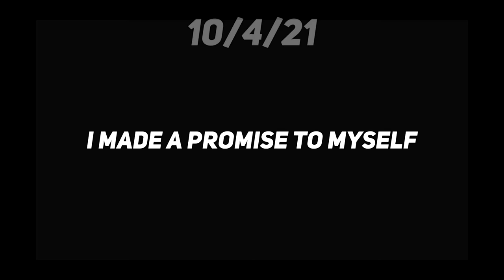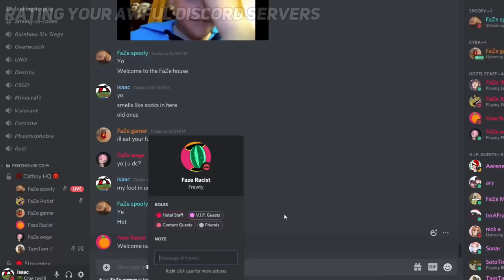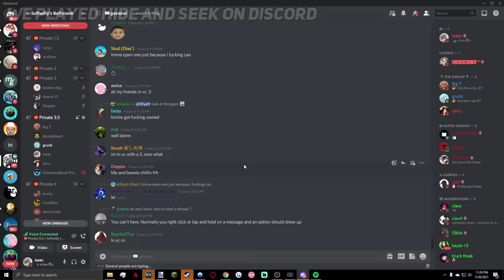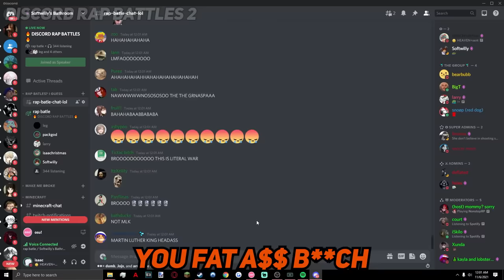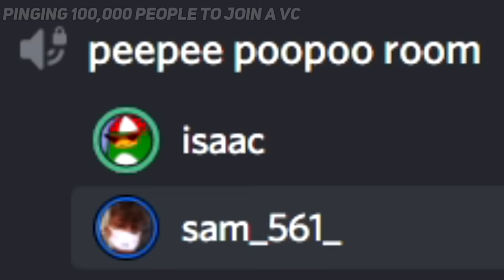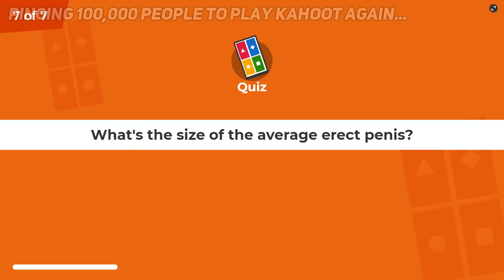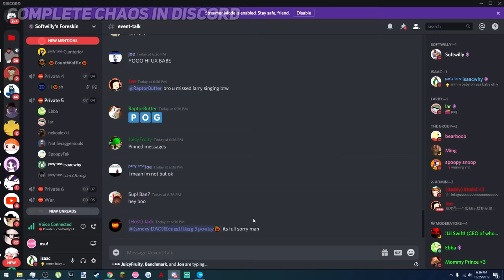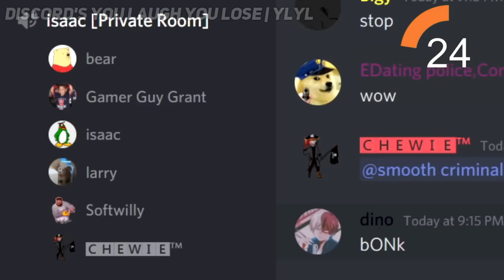ISAACWHY BEST OF 1,000,000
WE DID IT WE ACTUALLY DID IT

Road to 2M starts now ;)

Intro: 0:00
Rest of Video: 5:56

I said this so many times in this video but thank you guys so much for 1 billion subs. I know this video is a bit late, but I was honestly not expecting to hit 1M. The fact that we hit it before 2022 blows my mind. In this video I made a compilation of the funniest Isaacwhy moments from the start of my youtube channel. From the time we made Dream rap battle, to the time we pretended to be egirls, to spending $1000 to play Kahoot in Discord. This video has all the best moments from my channel's start to now.

discord discord trolling discord best of 2021